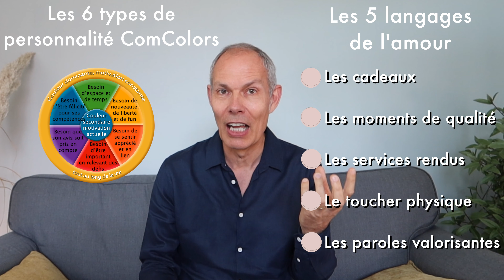Comment dire à l'autre qu'on l’aime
Dans cette vidéo, je fais la connexion entre les 5 langages de l'amour et les 6 types de personnalité du modèle ComColors. J'ai découvert qu'il n'est pas possible de connecter un des 5 langages de l'amour à une des 6 couleurs de la personnalité du modèle ComColors. En revanche j'ai constaté que chaque type de personnalité incarne différemment les langages de l'amour. Cette vidéo est le résultat d'une enquête que j'ai mené auprès des 350 formateurs certifiés au modèle ComColors. 109 certifiés ont répondu à ce questionnaire et cela m'a permis de cerner la manière dont les 6 types de personnalité aiment être aimé. Si tu as envie de découvrir comment dire à l'autre que tu l'aimes, cette vidéo est faite pour toi.

👉 Clique ici pour télécharger le guide gratuit de tes points forts

👉  Si tu veux approfondir le sujet du couple, cette playlist est pour toi :

Connexion entre 5 langages de l'amour et modèle ComColors: (00:00​)
Comment j'ai fait ?: (00:43)
Les deux langages qui ne connectent pas avec les types de personnalité: (01:43)
Le type rouge: (02:11)
Le type violet: (04:12)
Le type orange: (05:34)
Le type vert: (07:05)
Le type jaune: (08:14)
Le type bleu: (09:51)
Ce qu'on retient de cette enquête: (10:40)
Conclusion: (11:49)